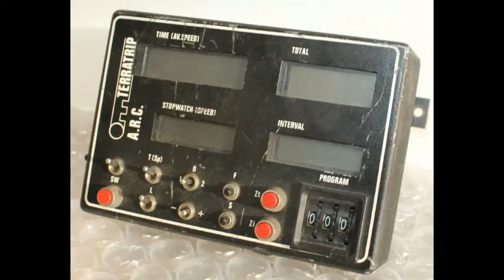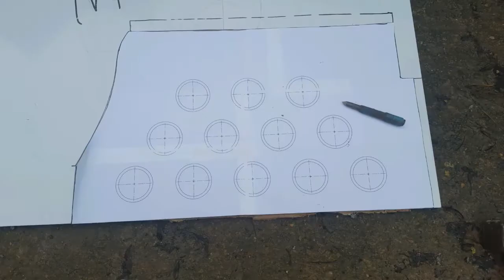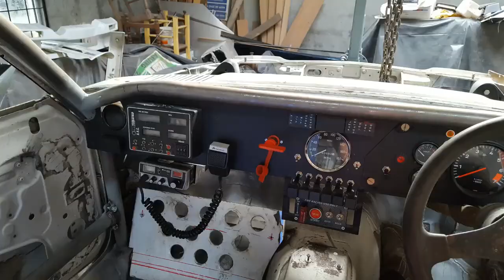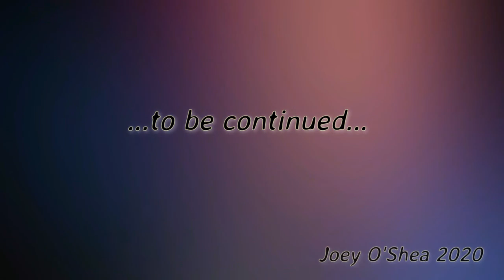ROTHMANS Manta 400 replica, Henri Toivonen/Fred Gallagher Tribute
My progress to date on my Rothmans Manta 400 replica, a tribute to Henri Toivonen and Fred Gallagher,  as used on 1983 RAC rally.
My tribute to my hero Henri who sadly died in 1986, a man who was a genius for controlling the Manta 400.
Credit to Howie Fowler for his iconic image at the beginning of the video that I found on the internet that has continued to inspire me to build this car!